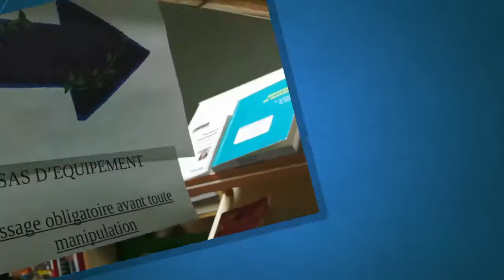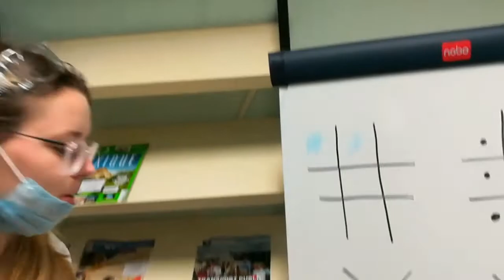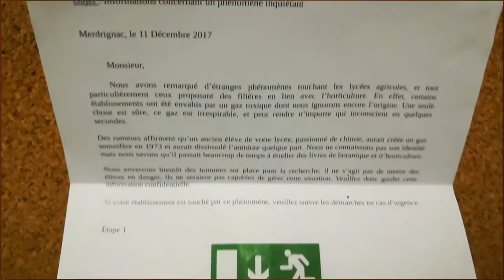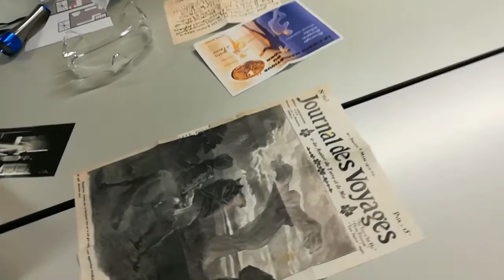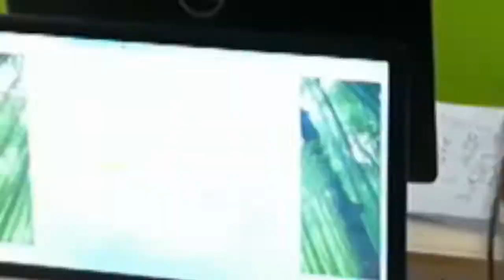Escape Game au CDI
Une aventure hors du commun au CDI du Lycée du Mené. Pour savoir l'organiser eux-même au jardin, les élèves de l'option Animateur Jardin se sont prêtés à l'aventure. Une lettre mystérieuse prévient d'un  gaz toxique dont il faut absolument l'antidote...